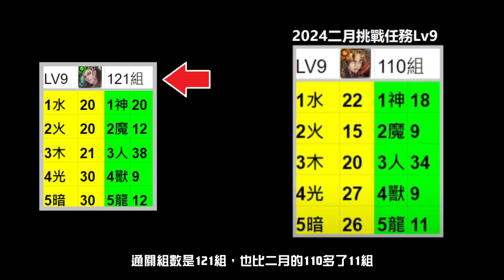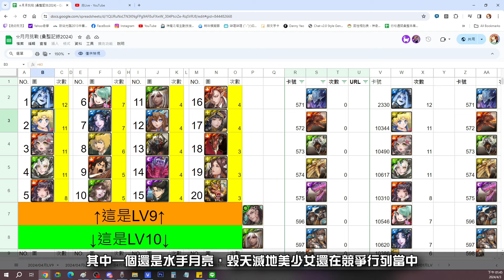一分鐘看神魔！醉夢傾城時代來臨？自家卡表現超猛！林黛玉玩壞 Lv10 ， 潘金蓮隊員出場率超高！（神魔之塔）三月挑戰任務 挑戰任務 Lv10 花見月 2024